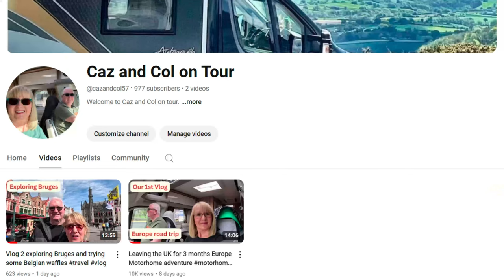**competition closed* Wild Hammock Camping with My Mum! 🏕️ Her First Wild Camp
This week i take my retired Mum out for her 1st EVER wild camp and 1st ever night sleeping under the starts in a hammock!

Check out her channel @cazandcol57